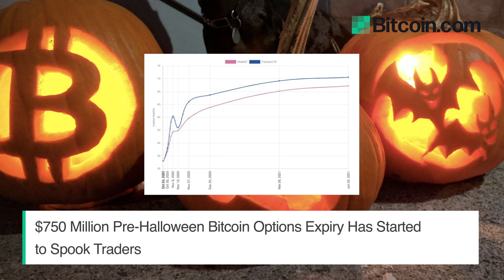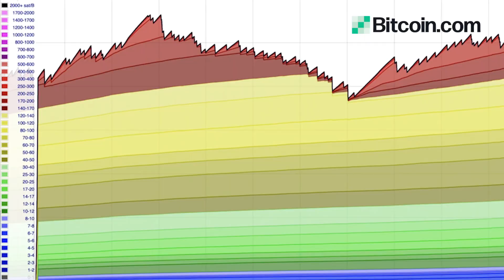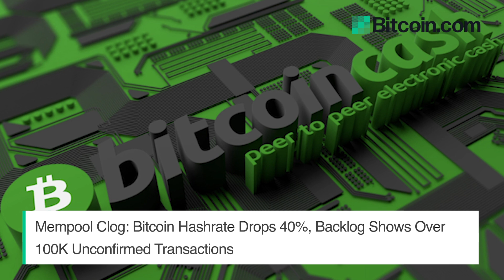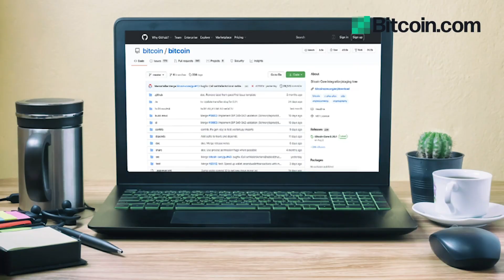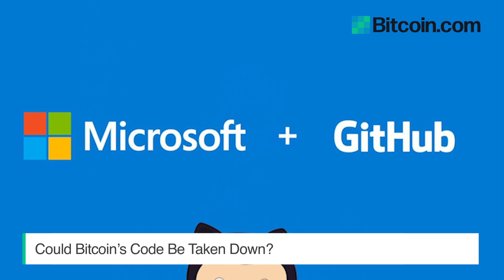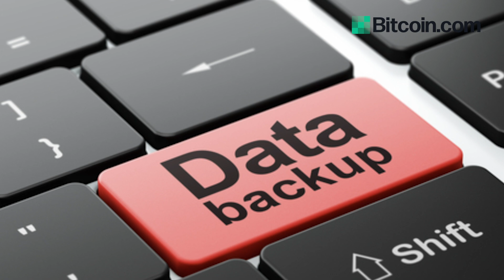Taking down Bitcoin's code: The Bitcoin.com Weekly Update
Watch the latest Bitcoin.com Weekly Update where we touch on whether Github can remove Bitcoin's codebase, $750 Million in expiring Bitcoin options, Bitcoin’s Hashrate dropping 40%, and more.

Timestamps:
00:38 Massive Gold Find In Russia Proves Bitcoin is the More Scarce Asset

01:37 $750 Million Pre-Halloween Bitcoin Options Expiry Has Started to Spook Traders

2:27 Mempool Clog: Bitcoin Hashrate Drops 40%, Backlog Shows Over 100K Unconfirmed Transactions

4:10 More Than Half of US Investors Are Now Interested in Bitcoin

5:08 Could Bitcoin’s Code Be Taken Down?

Links:
(Featured Story)
Can Github Remove the Bitcoin Codebase? Recent Repository Takedown Has Proponents Worried

40 Million Troy Ounces: Russia's Gold Find Reaffirms Bitcoin as the More Scarce Asset

The $750 Million Pre-Halloween Bitcoin Options Expiry Has Started to Spook Traders

Mempool Clog: Bitcoin Hashrate Drops 40%, Backlog Shows Over 100K Unconfirmed Transactions

Report: 55% of US Investors Show Interest in Bitcoin Investment, Covid-19 Catalyst to Changing Preferences

► What is Bitcoin?
Watch our Bitcoin 101 Educational Video Series and explore the countless reasons why you should start using Bitcoin today:

► Who are we?
At Bitcoin.com we create tools that bring more economic freedom to the world, helping enhance your adoption and ease of use of cryptocurrency. We help you store your cryptocurrency securely with the fastest Bitcoin wallet on the market, and we provide you with the opportunity to send and receive Bitcoin Cash for fees reliably less than a penny per transaction. You're able to build your cryptocurrency portfolio through our services or trade with other cryptocurrencies on our Exchange. We are true believers in Satoshi's vision of an electronic peer to peer cash system.